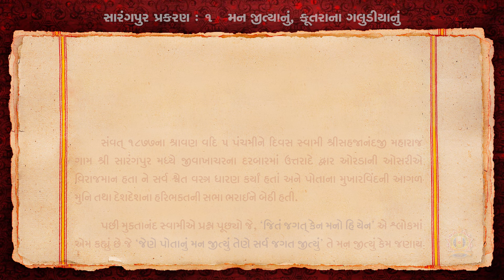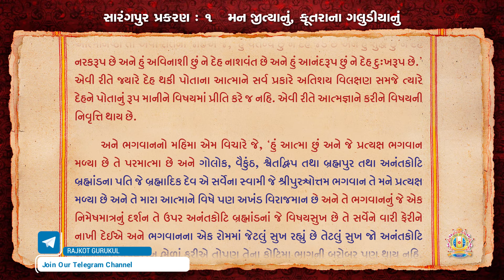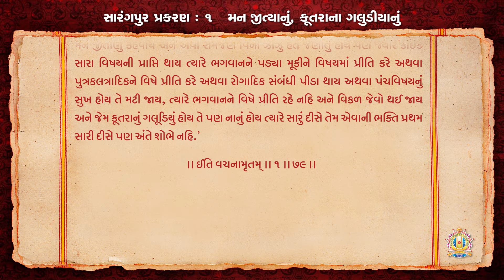Vachanamrut Sarangpur Prakaran 01 || Vachanamrut Audio Book || મન જીત્યાનું, કૂતરાના ગલૂડિયાનું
Album Name : Vachanamrut

Presented By : Shree Swaminarayan Gurukul Rajkot Sansthan

Blessing : HDH Gurudev Shastriji Maharaj Shree Dharmajivandasji Swami
Inspire : HDH Guruvarya Mahant Swami Shri Devkrushnadasji Swami

Singer : Bhavesh Shingala
Music Composer : Sadhu Jagatpavandasji Swami

!!  About Us  !!

Lord Shri Swaminarayan, the source of all incarnations, has gifted to the mankind, the essence of all the scriptures in the form of Shikshapatri. For the benevolence of the entire human race, he has preached to spread the true education on the earth, which he has considered as a great good deed. Following to these principles for the betterment of the society and also for the noble cause of nourishing and spreading the divine commands of Lord Shri Swaminarayan, H.H. Gurudev Shastriji Maharaj Shri Dharmajivandasji Swami has, the dawn of the independence of our country, established Shri Swaminarayan Gurukul, in the year of 1948 in Rajkot, Gujarat (India). Swamiji has revived our ancient Gurukul Culture to spread true education with religious virtues in the young generation to enable them to serve the society and the nation as well.

The great saint Shastriji Maharaj has commenced various educational, spiritual and social services with the medium of Gurukul. In the divine mission, he was duly supported by Purani Swami Shri Premprakashdasji Swami and renowned scholar and poet great devotee Shri Tribhuvanbhai Gaurishankar Vyas.

We focus on the values of discipline, general etiquette, human values, aesthetic sense, an appreciation and love of nature and an understanding of the power of prayer etc.

Aims & Objectives
To…
* Propagate & promote the message of Bhagwan Shree Swaminarayan
* Build up the best character of students through real education
* Develop comprehensive status in every field
* Train the students to be the best patriots
* Create secular harmony among all the religious
* Balance between spirituality and modernity

* Junagadh Gurukul
* Surat Gurukul
* Hyderabad Gurukul
* Taravada Gurukul (The Birthplace Of Shastriji Maharaj)
* Navsari Gurukul
* Mumbai Gurukul
* Bangalore Gurukul
* Narmada Gurukul - Nilkanth dham Poich
* Gyanbag Gurukul
* Gulbarga Gurukul
* Bidar Gurukul
* Vadodara Gurukul
* Raipur Gurukul
* Morbi Gurukul
* Vidyanagar Gurukul
* Bhayavadar Gurukul
* Keshod Gurukul
* Una Gurukul
* Solapur Gurukul
* Jadcherla Gurukul
* Vijayawada Gurukul
* Nagpur Gurukul
* Bhavnagar Gurukul
* Ratanpar Gurukul
* Delhi NCR
* Jamnagar Gurukul

* Dallas Gurukul
* Phoenix Gurukul
* New Jersey Gurukul
* Chicago Gurukul
* Atlanta Gurukul
* Los Angeles Gurukul
* Toronto Gurukul
* Melbourine Gurukul
* SpringField Gurukul